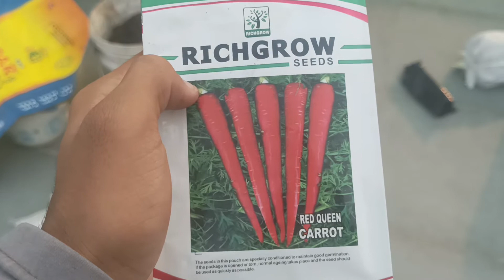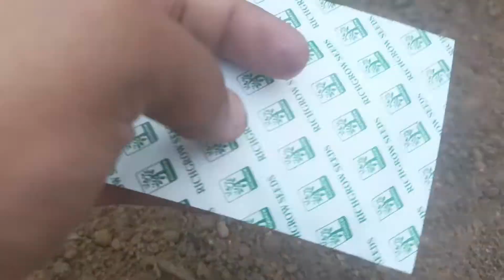How To Grow Carrots 🥕🥕 At Home||By seeds in hindi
टॉप 5 ऑर्गेनिक खाद||आप अपने पौधों को तेजी से विकसित करने के लिए उपयोग कर सकते हैं||
Growing Time August to November